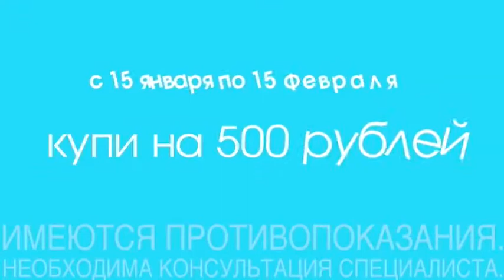Прогноз погоды на 4 февраля